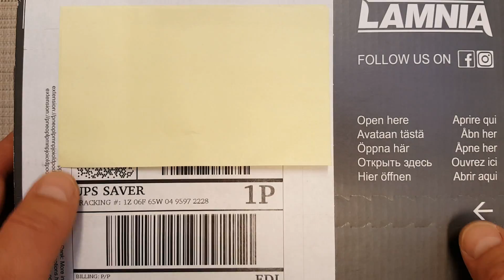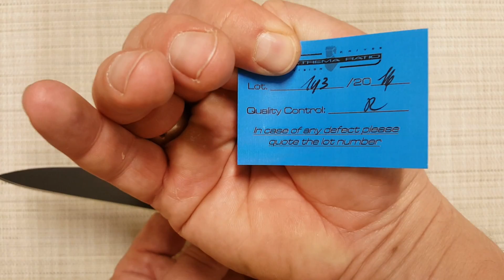Нож BF3 DARK TALON Extrema Ratio. Elegant assassin.